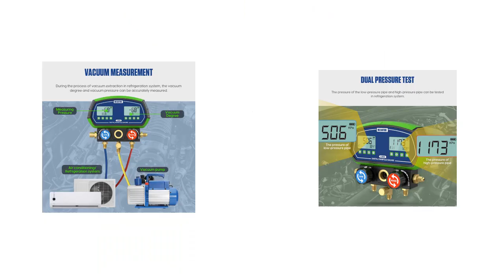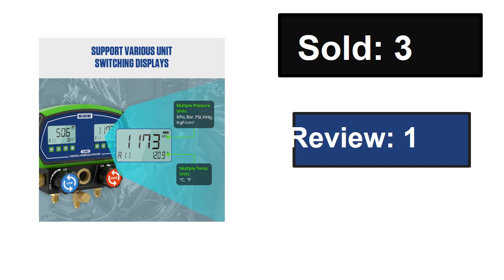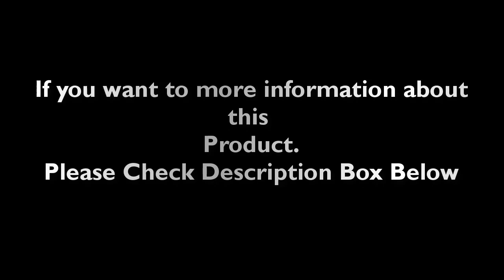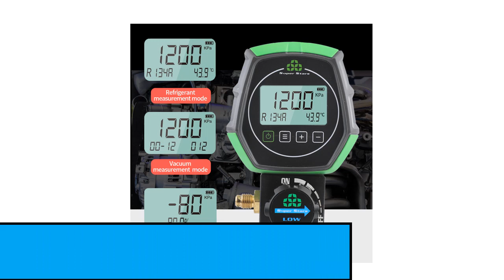TOP 5 Best Manifold Gauge Meter Review 2024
1. DSZH ST-B168DL Electronic Fluoride Gauge with Digital Display for Refrigeration and Vacuum Pressure Testing

2. MRCARTOOL L202 Air Conditioner Refrigerant Leak Tester Pressure Gauge Kit HVAC Vacuum Temperature Tester Digital Manifold Meter

3. Digital Refrigerant Manifold Gauge Set Air Conditioning Vacuum Pressure Temperature Tester With Connector For R410A R600A R134A

4. MRCARTOOL L302 HVAC Vacuum Pressure Temperature Tester Leakage Test Refrigeration Tools Digital Manifold Gauge Meter Testo

5. HVAC Vacuum Pressure Temperature Tester Smart Digital Display Manifold Gauge Meter Leakage Test Refrigeration Tools Testo